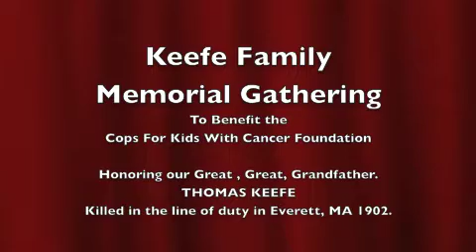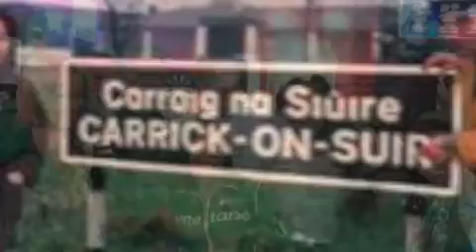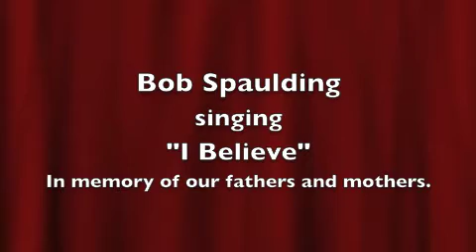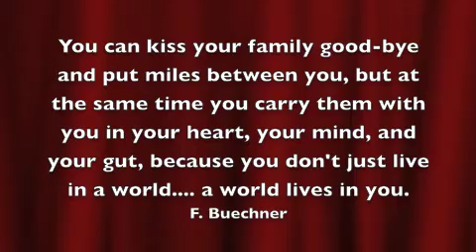Tom Keefe Family Memorial and Fundraiser